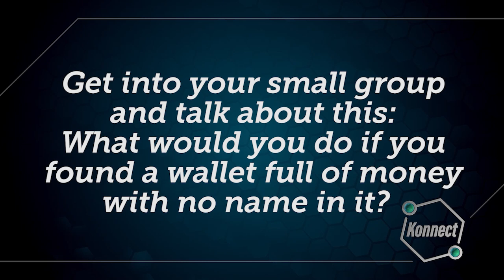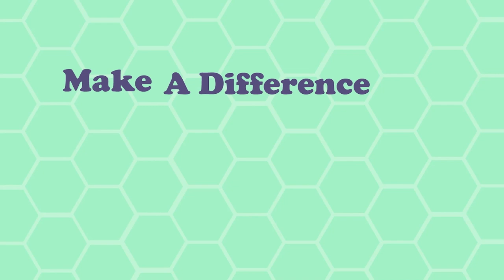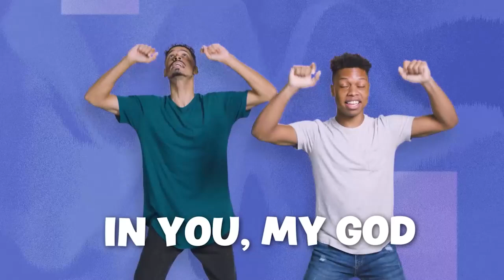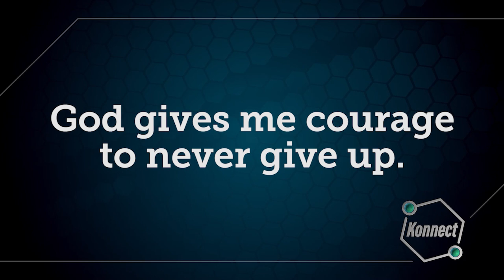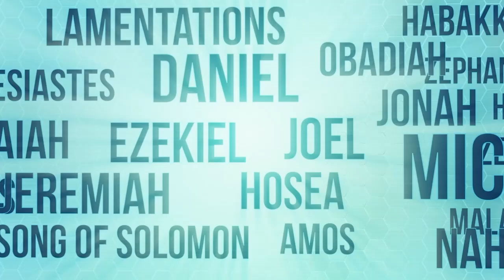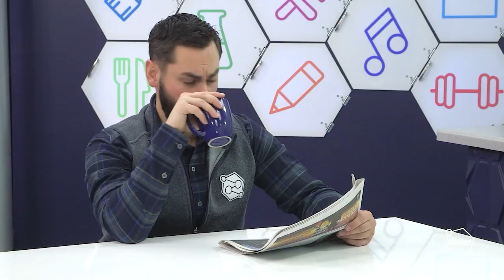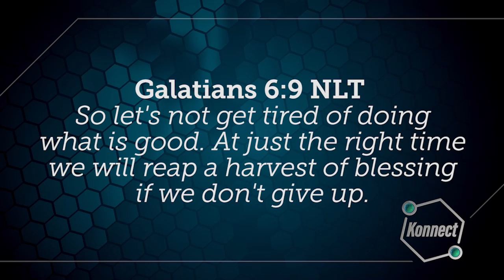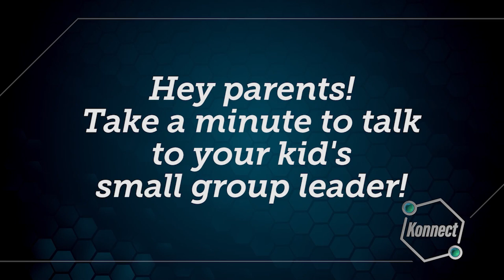Kid Crossing | Courage | Message Video, Week Two | March 10, 2024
Hey parents and kids of Kid Crossing, In our series for March called Courage, check out this video of our friends from Konnect headquarters as they continue in our message series. Let's watch and see what they have for us this week.